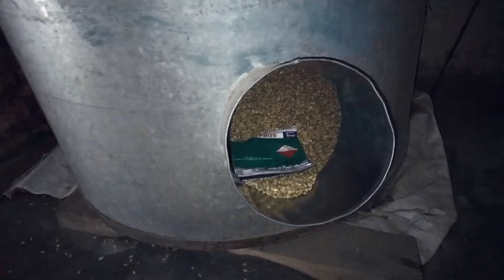सीरा बनाना कितना आसान होता है । बना लिया आपने क्या?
राम राम नमस्ते
कैसे हैं आप सब लोग ?

तो आज मेरी वीडियो में आप देखेंगे कि
हम सीरा डालने के लिए क्या विधि अपनाते हैं।
और कैसे सीरा बनाया जाता है।

तो सीरा बनाना के लिए कनक जिसे गेहूं कहते है
उसे इस्तेमाल करते हैं।
 उसे भिगो कर रखा जाता है।
और पानी को डेली चेंज किया जाता है।

नकी आप पूरी वीडियो देखिए और आप भी बनाइए।

क्योंकि कुछ काम पूरे परिवार के साथ करने में
बहुत मजा आता है।

साथ में बैलेंस जरूर दबा दें ताकि आने वाली नई वीडियो आपके पास सबसे पहले पहुंचे।